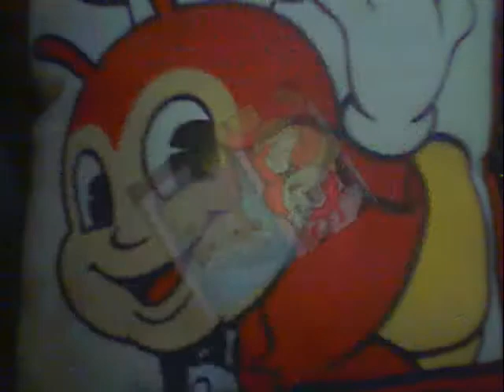jollibee tvc angelikabcua